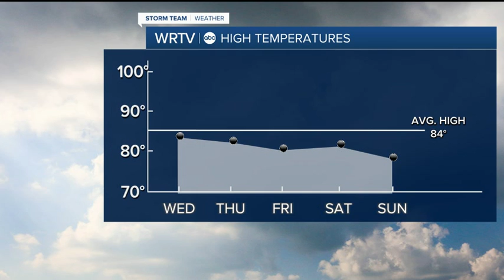Several changes ahead